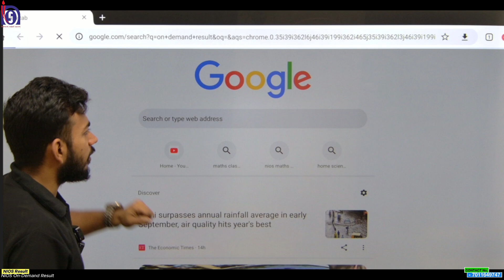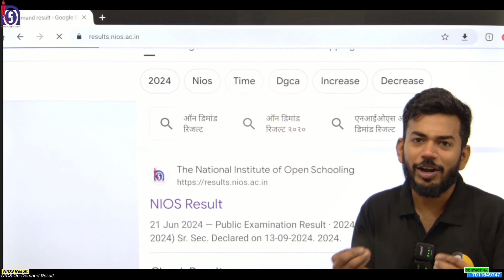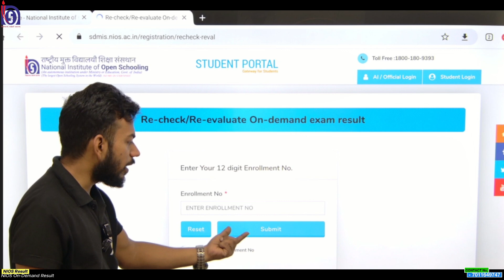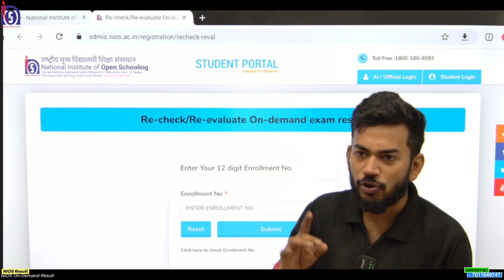NIOS On Demand Results 2024 Declared July Month | SYC, SYCT, SYCP, XXXX August Results Date ?